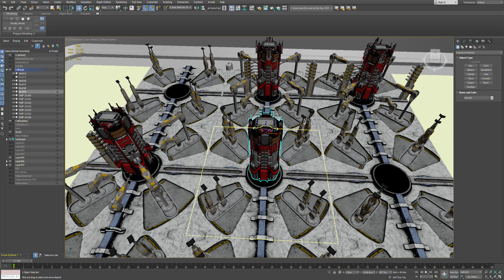CommonwealthDock max Autodesk 3ds Max 2020 Student Version 2022 11 03 14 13 47